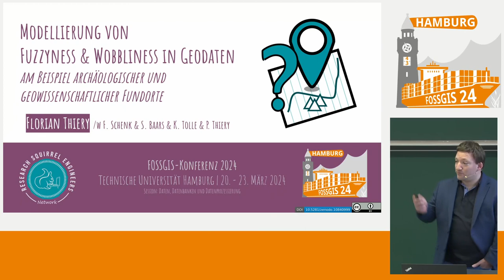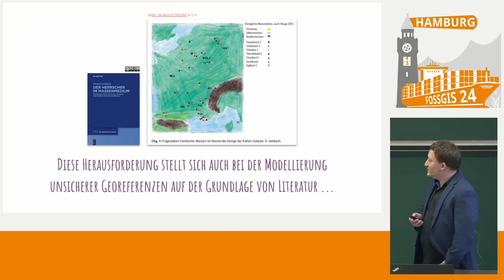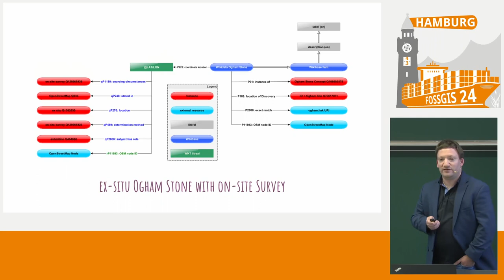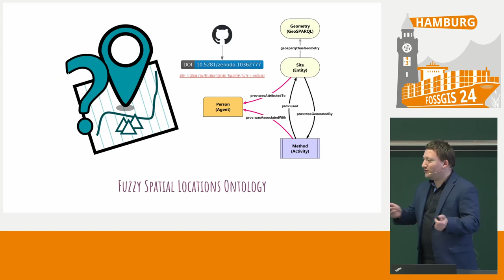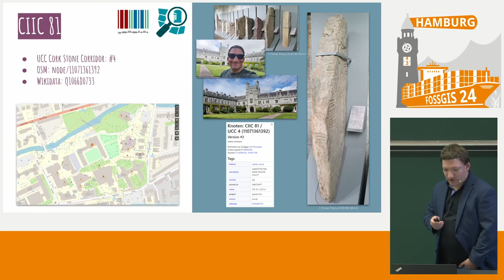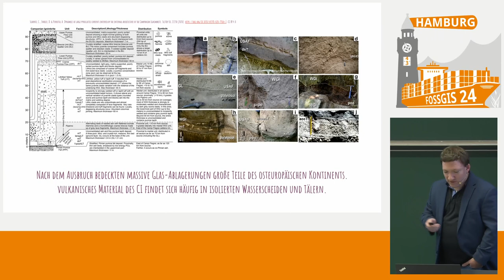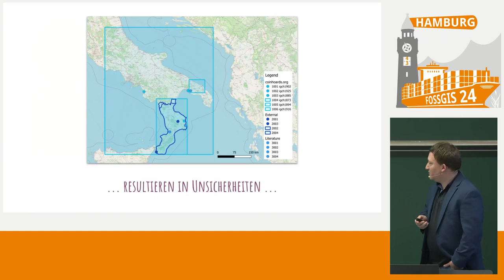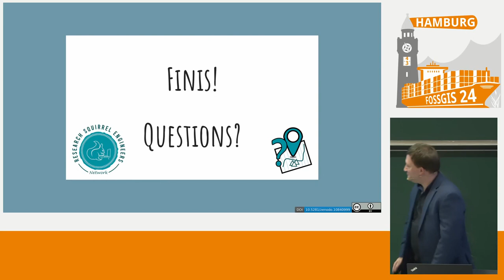FOSSGIS 2024 Modellierung von Fuzzyness / Wobbliness in Geodaten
Insbesondere bei der Bereitstellung von Open Data nach den FAIR-Prinzipien zur bestmöglichen Offenheit und Transparenz ist die Angabe von Unsicherheiten und Zweifeln für den Nachnutzenden von enormer Bedeutung. Bei interdisziplinärer Zusammenarbeit ist dieser Aspekt umso wichtiger. In diesem Paper werden fünf data-driven interdisziplinäre Use-Cases für den Umgang mit und die Modellierung von vagen und unsicheren Georeferenzen aus dem Bereich der Archäologie und Geowissenschaften vorgestellt.

# Einleitung

Geodätinnen und Geodäten wissen, dass jede Bestimmung einer Länge, Winkel, bzw. eine Koordinate mit Unsicherheiten und/oder statistischen Kenngrößen wie Standardabweichungen, 3-Sigma-Regel etc. belegt ist. Insbesondere bei der Bereitstellung von Open Data nach den FAIR-Prinzipien [1] (Findable, Accessible, Interoperable und Reusable) zur bestmöglichen Offenheit und Transparenz ist die Angabe von Unsicherheiten und Zweifeln für den Nachnutzenden von enormer Bedeutung. Bei interdisziplinärer Zusammenarbeit ist dieser Aspekt umso wichtiger. Insbesondere in den Geistes- und Kulturwissenschaften (Humanities / Cultural Heritage) und auch Geowissenschaften (wie z.B. Geologie) spielen Geodaten eine große Rolle. Georeferenzierungen sind Teil der täglichen Arbeit und stellen ein Herausforderung bei der Bereitstellung von Open Geodata nach den FAIR-Prinzipien dar. Archäologische und geowissenschaftliche Forschung muss bei der Datenmodellierung mit Zweifeln wie Fuzzyness und Mehrdeutigkeiten umgehen. Dies geschieht insbesondere bei der Georeferenzierung [2;3]. Um jedoch reproduzierbare und verständliche Daten für die Wiederverwendung zu schaffen und gleichzeitig die Datenqualität archäologischer Daten zu gewährleisten, müssen diese Zweifel und Unklarheiten offengelegt werden [4]. Dies ist auch für die FAIRifizierung von Daten wichtig, die ein großer Teil der Nationalen Forschungsdateninfrastruktur (NFDI) ist [5;6]. In diesem Kontext müssen insbesondere Vagheiten und Unsicherheiten für die Arbeit mit und Bereitstellung von Geodaten modelliert werden [7-9].  Für die Verknüpfung von Daten und die FAIRifizierung ist jedoch die von Berners-Lee [10] vorgeschlagene graphbasierte Modellierung als Linked Open Data (LOD) die Methode und Technik der Wahl. Aufgrund der großen Vielfalt der Forschungsbereiche ist eine interdisziplinäre, allgemein verständliche Modellierung von Unsicherheiten und Vagheiten in Geodaten eine große Herausforderung.

In diesem Paper werden fünf data-driven interdisziplinäre Use-Cases für den Umgang mit und die Modellierung von vagen und unsicheren Georeferenzen (am Beispiel von Fundstellen) auf der Grundlage von Literatur als LOD aus dem Bereich der Archäologie und Geowissenschaften vorgestellt. Die Anwendungsfälle implementieren drei Modellierungsstrategien [11] unter Verwendung von Wikidata, Linked Open Data sowie einer Ontologie, modelliert in OWL [12] und Wikibase [13] und nehmen zudem Möglichkeiten in Open Street Map unter die Lupe.

# Use Cases

## Use Case A

Ogham-Steine sind Monolithen mit der frühmittelalterlichen irischen Ogham-Primitivschrift, die vor allem auf der Insel Irland und im westlichen Teil Großbritanniens zwischen dem 4. und 9 Jhd. n. Chr. errichtet wurden. Die meisten Steine befinden sich nicht mehr an ihrem ursprünglichen Standort, was für die kartografische Erfassung wichtig ist und die Bestimmung ihrer ursprünglichen Funktion erschwert [14]. Ogham-Steinfunde werden in verschiedenen Katalogen wie Büchern (z. B. 14-16), Online-Datenbanken (z. B. das CISP-Projekt) oder Online-Repositorien (z. B. Ogham in 3D) erwähnt. Diese Quellen liefern Informationen in unterschiedlicher Granularität: Townlands, Beschreibungen und Koordinaten in WGS84/GPS oder irischen GRID-Referenzen. Zudem werden ganze Biographien von Geo-Locations dort erfasst. Wie könnten diese Ungenauigkeiten und Unsicherheiten in Community-Hubs wie Wikidata oder Open Street Map abgebildet werden? Ein Beispiel hierfür ist CIIC 81, der im Stone Corridor des University College Cork (UCC) steht und mit Hilfe von WIkidata [17] und Open Street Map modelliert wurde, vgl. auch Wikidata Q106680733 [18] und OSM Node 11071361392 [19].

## Use Case B

Die Dissertation von S. Baars beschäftigt sich mit der Silbermünzprägung von Kroton, einer achäischen Kolonie in Süditalien, vom 6. bis 3. Jh. v. Chr. Dabei kommen verschiedene numismatische Methoden zum Einsatz, darunter auch die der Hortfundanalyse. Sämtliche Fundorte der untersuchten Horte sind nicht exakt georeferenziert (z. B. anhand der Dokumentation von Grabungsberichten). Die ermittelten Fundorte sind aus der Literatur abgeleitet und weisen unterschiedliche Präzisionsgrade hinsichtlich der geografischen Lage auf. Eine recht genaue Angabe bietet z. B. der Hortfund von "Tarent 1938" (IGCH 1902) in der "via Oberdan" in Tarent. Hinweise auf eine Verortung des Fundes im modernen und/oder antiken Stadtkerne liefern z. B. "Paestum 1937" (IGCH 1925) oder "Strongoli 1955" (IGCH 1885;